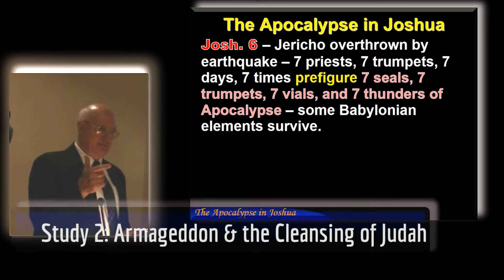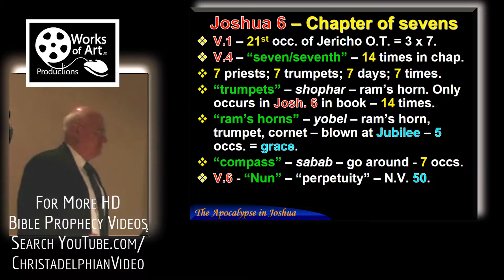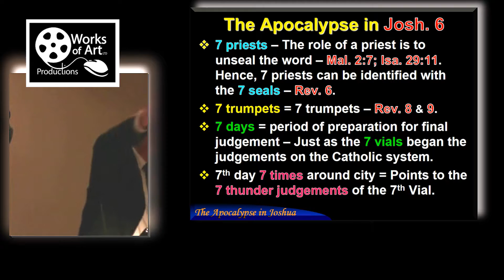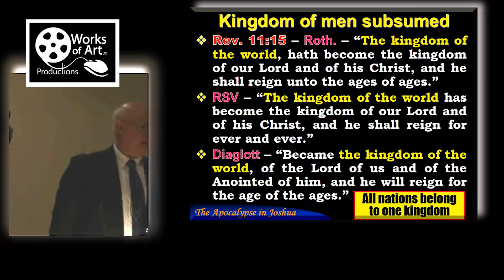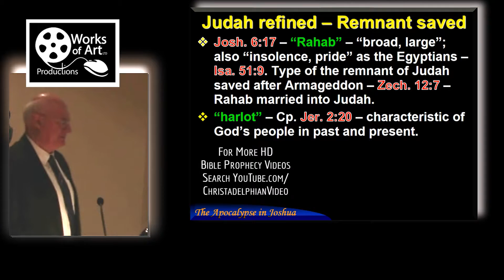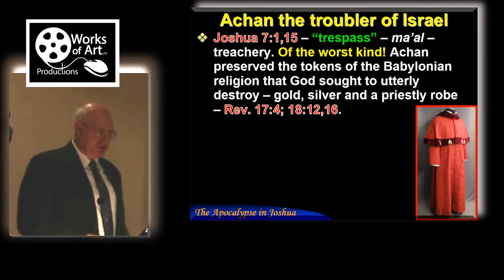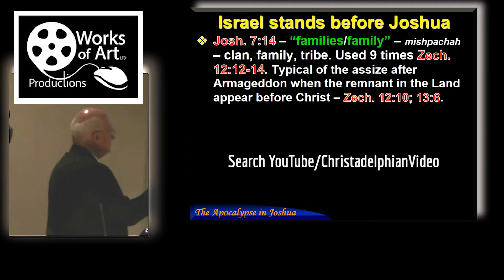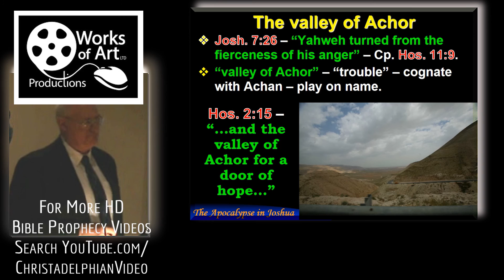The Apocalypse in Joshua Study 2 Armageddon & the cleansing of Judah